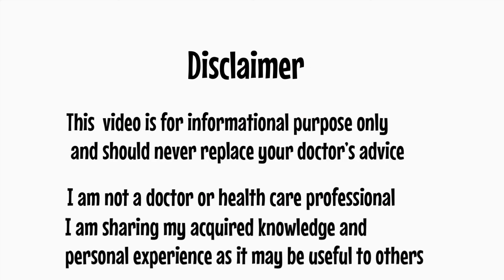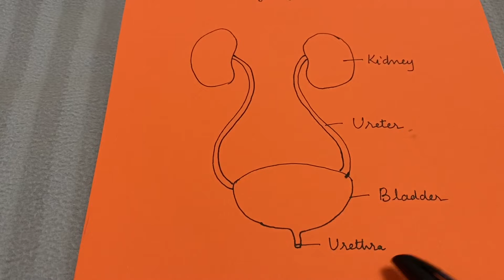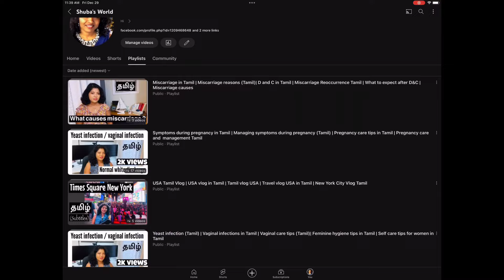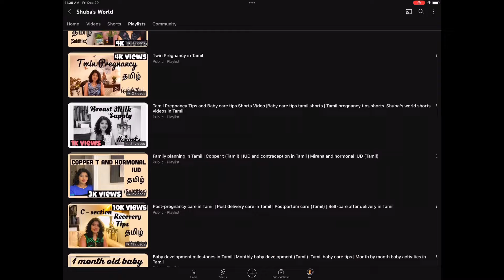கிட்னி வீக்கம் | Fetal hydronephrosis Tamil| Swelling in baby’s kidney in pregnancy | Kidney veekkam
Hi
This Tamil video is about Fetal Hydronephrosis and has details on it.

My channel has videos on
Pregnancy
Labour and delivery
Breastfeeding
Newborn care
Postpartum
Baby monthly development
Travel vlog
Beginner friendly recipes and more

Thanks